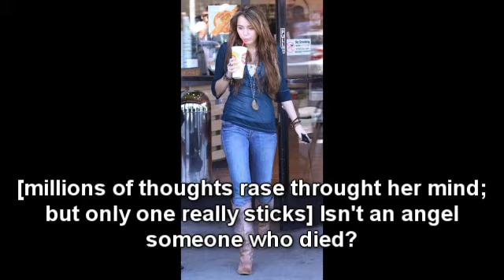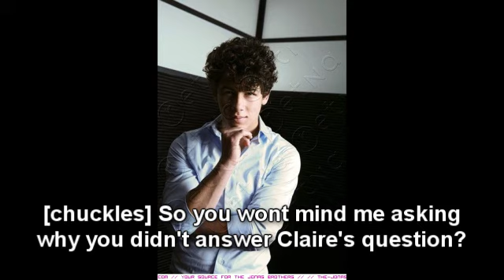Moon Light Angel Part 8 3/4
MARATHON!

Make sure to watch the previous part!

Umm if you watched the 'bloody mary' trailer. I know its not how the bloody mary story goes I made more original you know with a twist. Just so you know. I do know how the real story goes.